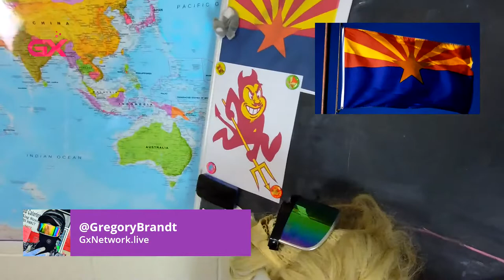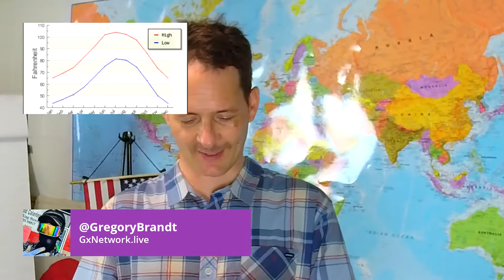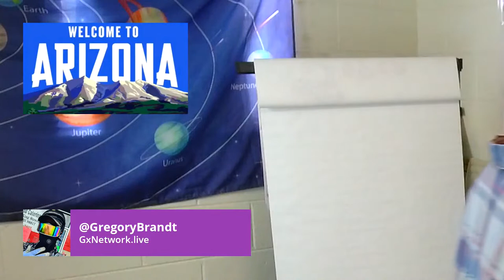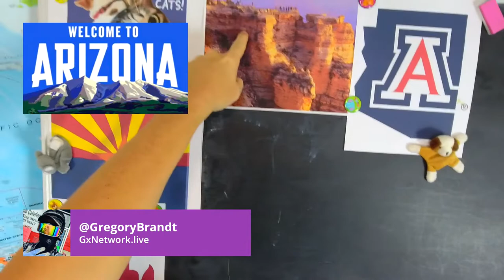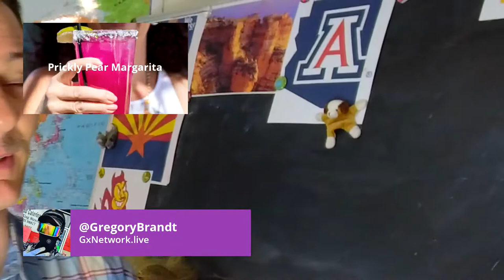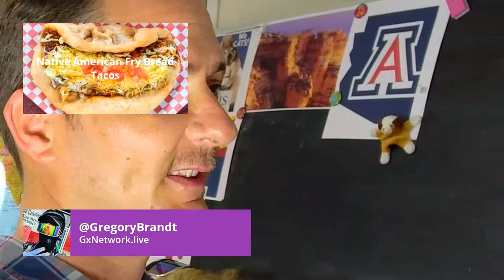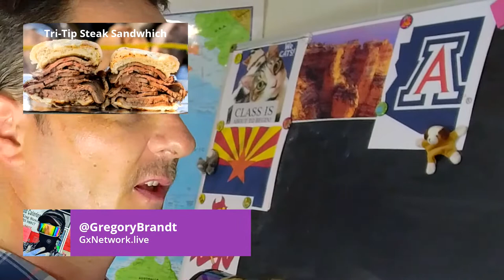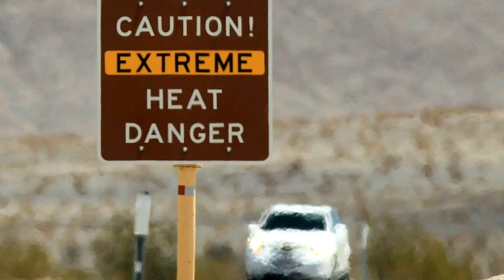MR.G LIVE || U.S. STATES || ARIZONA! || LIVE GEOGRAPHY! || JOIN THE CLASS! || SUB AND LIKE!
Follow Gregory Brandt (Mr.G) on Twitch and YouTube and JOIN Mr.G's LIVE CLASSROOM! Monday/Wednesday/Friday at 12PM on TWITCH!